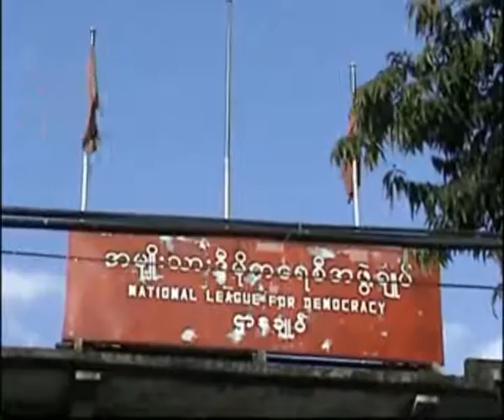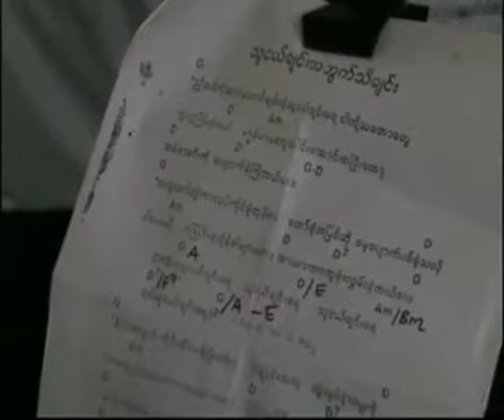NLD party members show support for party registration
ႏုိဝင္ဘာ ၁ဂ ရက္ေန႔မွာ ဆုံးျဖတ္ခဲ့တဲ့ အမ်ဳိးသားဒီမုိကေရစီအဖဲြ႕ခ်ဳပ္ ပါတီမွတ္ပုံတင္ၿပီး ေရြးေကာက္ပဲြဝင္မယ့္အေပၚ ႀကဳိဆုိေထာက္ခံပဲြတခုကုိ ႏုိဝင္ဘာ ၂၅ ရက္ေန႔က ဒဂုံၿမဳိ႕သစ္ေတာင္ပုိင္းၿမဳိ႕နယ္ရွိ နိကာယ္ပိဋကသုံးပုံစာသင္တုိက္မွာ BG ေသြးကူညီေရးအဖဲြ႕က ဦးစီးက်င္းပခဲ့ပါတယ္။
အဲ့ဒီအခမ္းအနားကုိ BG လူငယ္ေတြ၊ ပရဟိတလုပ္ငန္းလုပ္ေဆာင္ေနတဲ့ လူငယ္ေတြနဲ႔ ျပည္သူလူထု စုေပါင္းတက္ေရာက္လာခဲ့ၾကတာျဖစ္ပါတယ္။
အဖဲြ႕ခ်ဳပ္က ပါတီမွတ္ပုံတင္ၿပီး ေရြးေကာက္ပဲြဝင္ဖုိ႔ ဆုံးျဖတ္ခဲ့တဲ့အေပၚ ႀကဳိဆုိေထာက္ခံတာျဖစ္တဲ့အျပင္ ေဖ်ာ္ေျဖေရးအေနနဲ႔ အခုလုိ ေရြးေကာက္ပဲြသီခ်င္းေတြကုိ သီဆုိခဲ့ၾကတာျဖစ္တယ္လုိ႔ BG ေသြးကူညီေပးေရးအဖဲြ႕တာဝန္ခံ ကုိညီညီက ဆုိပါတယ္။
အဲ့ဒီအခမ္းအနားမွာ ေရြးေကာက္ပဲြႀကဳိဆုိေရးသီခ်င္းေတြကုိ လူငယ္ေတြက စုေပါင္းၿပီး သီဆုိခဲ့ၾကပါတယ္။
အစီအစဥ္ ၆ ရပ္နဲ႔ က်င္းပခဲ့တဲ့ ဒီအခမ္းအနားကုိ လူဦးေရ ၁၀၀ နီးပါးေလာက္ တက္ေရာက္ခဲ့ၾကပါတယ္။